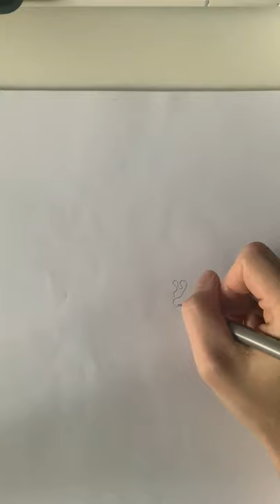Subconscious Drawing - Pencil - Automatic Doodling 005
New page starts and with it a new story is being created.